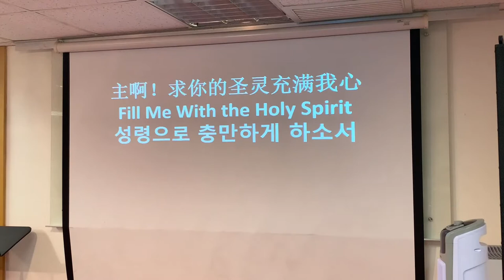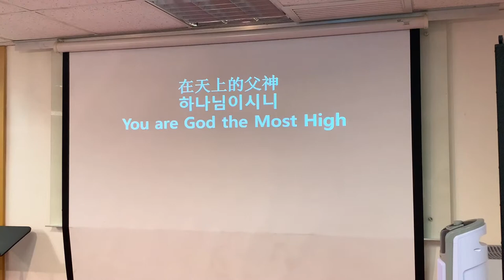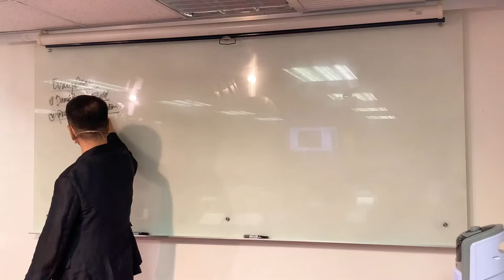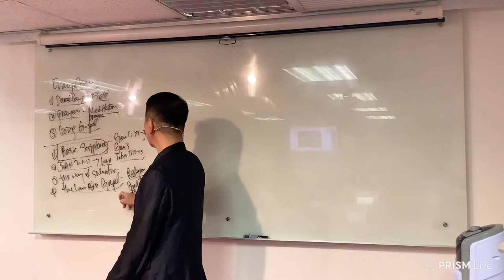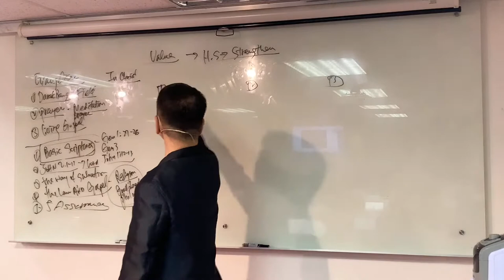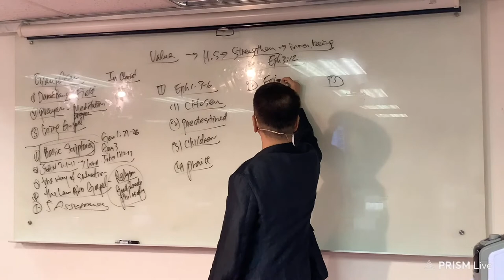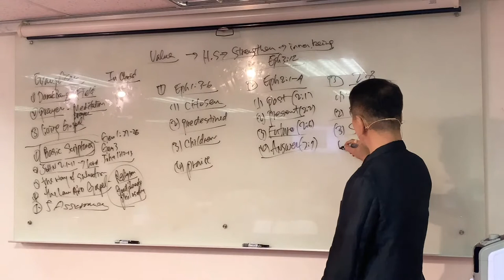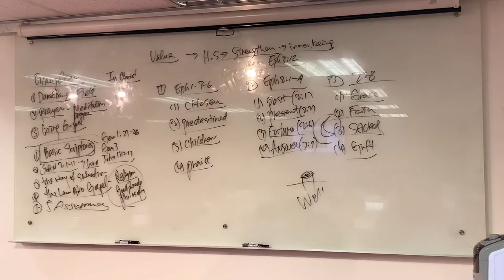14/12/2020 Mission Home Msg (English Interpretation)